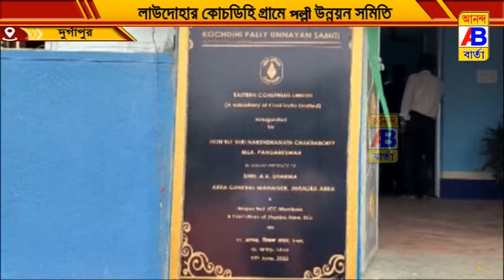উন্নয়ন সমিতি ক্লাবঘরের শুভ উদ্বোধন।